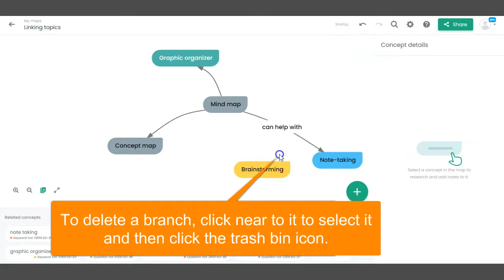Creating one-to-many relationships in ContextMinds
Useful when you need to repeat the same connection from one topic to several other topics. Like mind maps helping with several use cases.